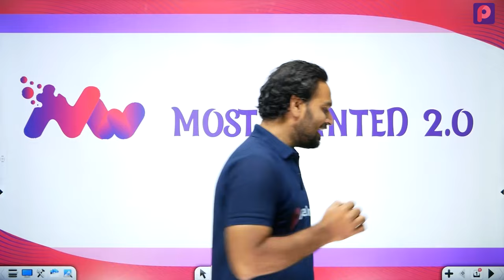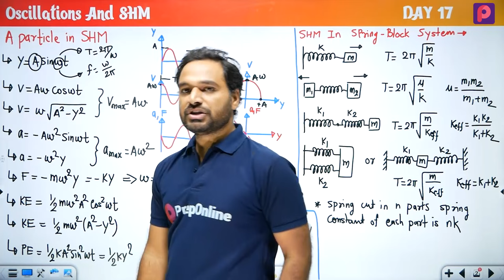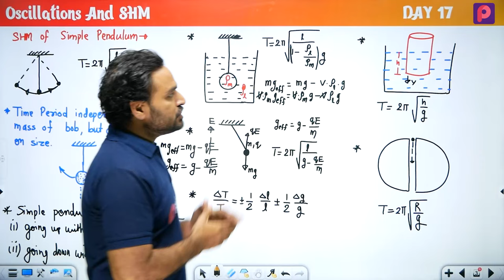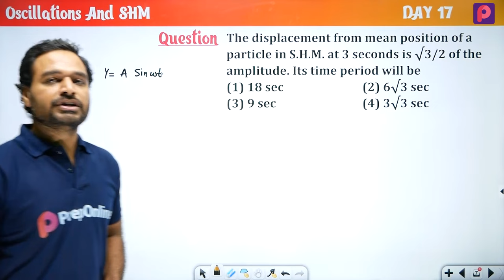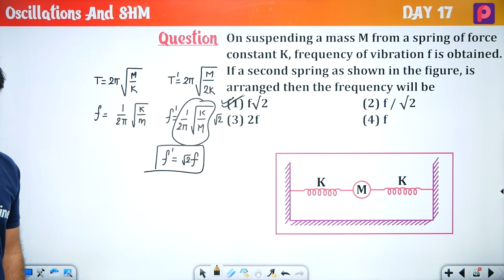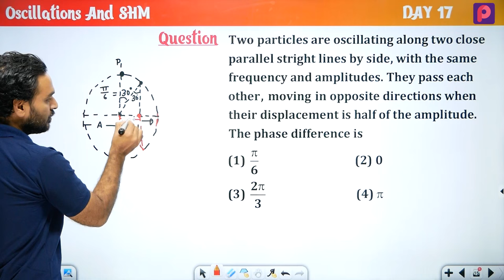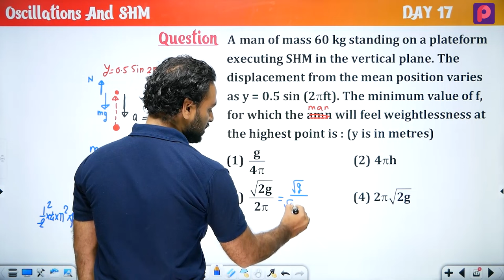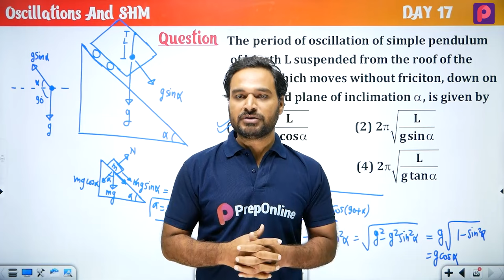Day 17 Oscillation In SHM - NEET Most wanted Series by Subhash Sir